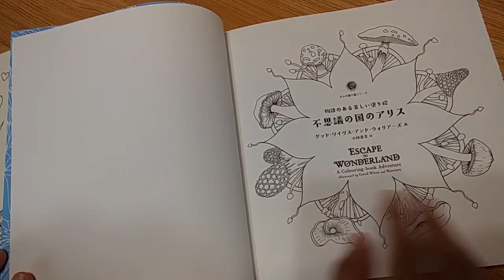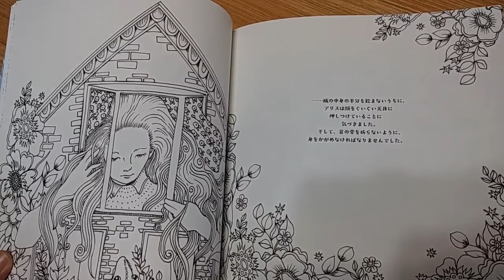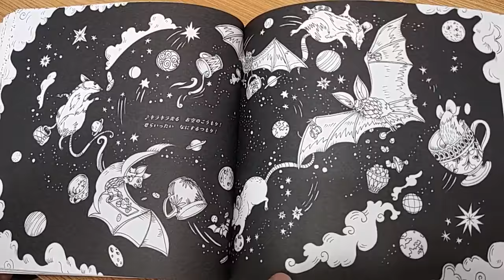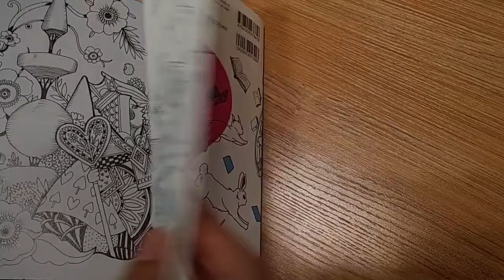Escape to wonderland by Good Wives and Warriors